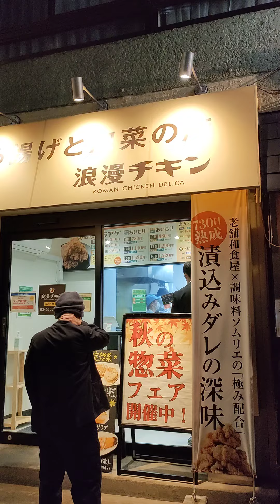東京スカイツリーを見上げよう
スカイツリーのお膝元からスカイツリーを見上げよう🤗